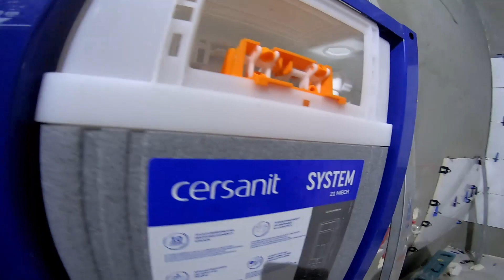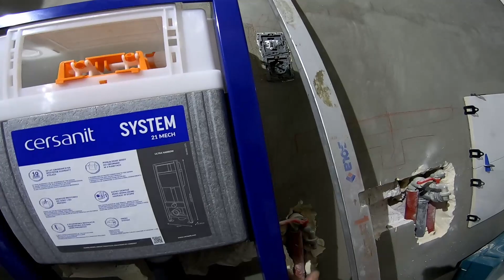Podłoga rozpoczęta# przeróbka w łazience# dzień 12.